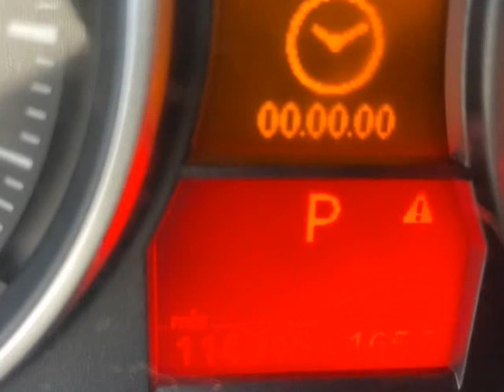2011 BMW 3 Series 4dr Sdn 328i RWD SULEV (FORT LAUDERDALE , Florida)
HCSFortLauderdale
203 W STATE ROAD 84
FORT LAUDERDALE